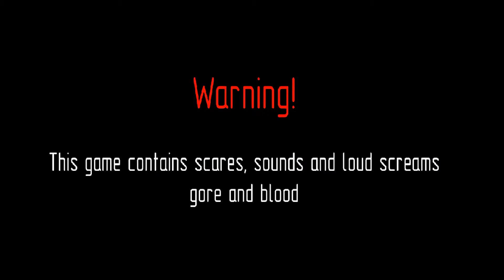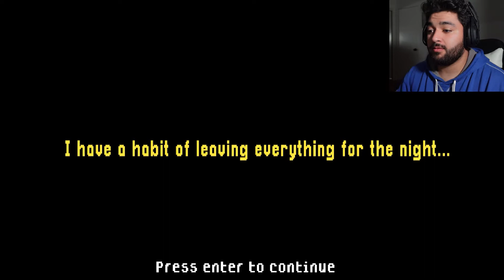I WASN'T SMILING AFTER THIS... | The Smiling Man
I get scared... BAD. WHY DO PEOPLE HAVE TO GO OUT SO LATE ANYWAYS???

THANK YOU GUYS FOR ALL THE LOVE AND SUPPORT ALWAYS!
LOVE Y'ALL!

Here is where you can download the game!!